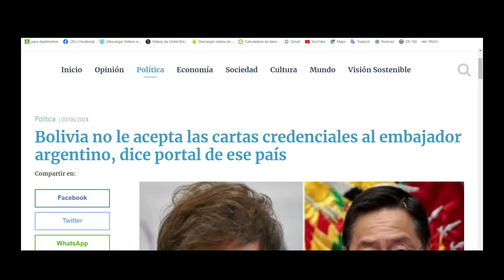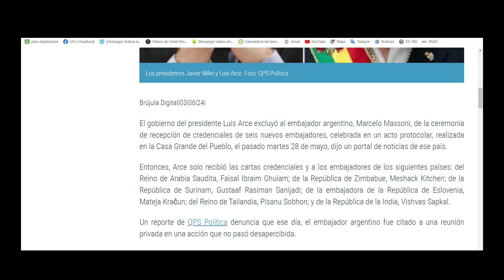Carlos Valverde en la red Noche/3 - 4 junio 2024